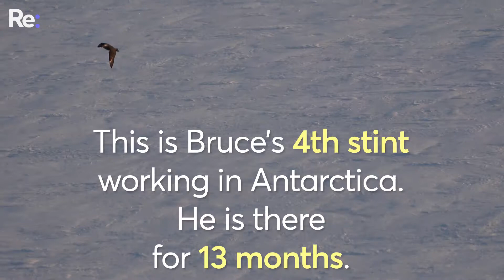Antarctica's poo engineer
Bruce deals to people's poo while also making their drinking water. His home and office? Scott Base, Antarctica. Bruce shows us the nerdy details of his job and treats us to a spot of bagpipe playing, demonstrating that he is truly a man that contains multitudes.